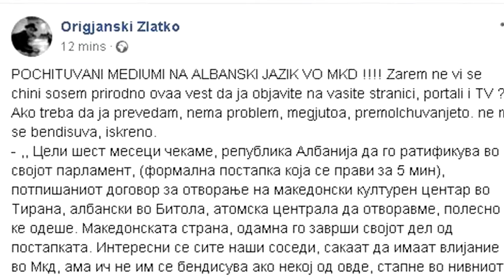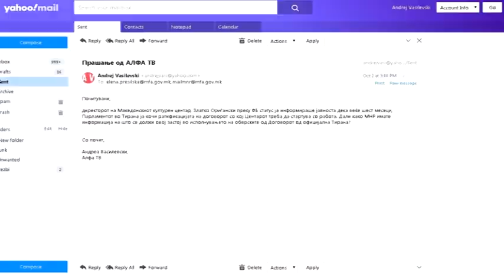2019 10 02 Алфа ТВ - Ориѓански го впери прстот кон МНР за МКЦ во Тирана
Ориѓански го впери прстот кон МНР за МКЦ во Тирана